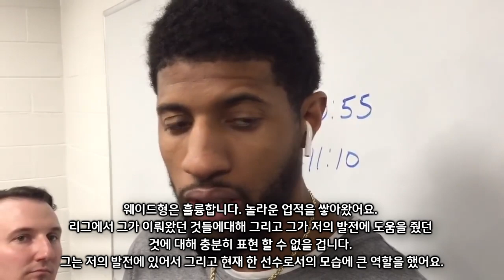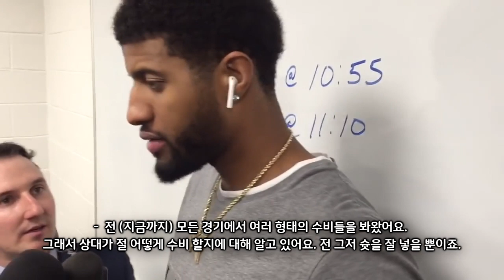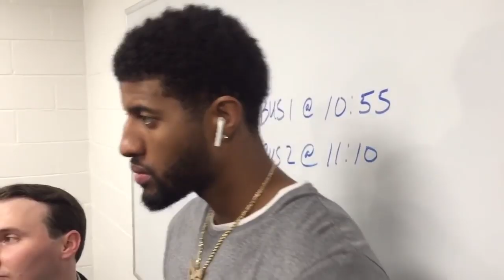은퇴하는 웨이드에게 감사를 표현한 폴조지 그리고 현재 서부 상황에 대해..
언제나처럼 의역과 오역 그리고 축약한 해석본입니다. 좀 더 디테일을 원하시면 원본 영상을 보시길 바랍니다~